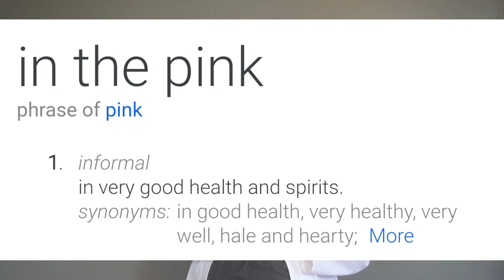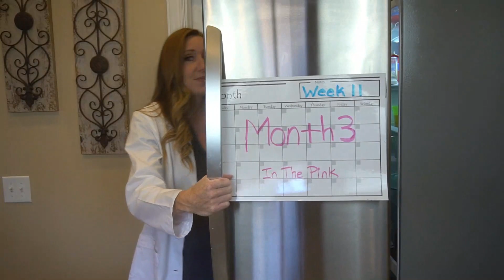Baby Ultrasound Week 11, Plus Baby Development and Pregnancy Symptoms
I will talk about your pregnancy symptoms, your baby's development, what your ultrasound might look like and what to expect at your next doctor's appointment.  If you are pregnant, check out my earlier pregnancy videos, there is so much good information.  My name is Diana, I am a Physician Assistant specializing in women's health and gynecology.

➡️Preggie Pop Drops
➡️ Vitamin B-6
➡️ Prenatal Vitamins
➡️ Folic Acid

The videos posted by Dianainthepink are for an educational or informational purpose only, and we are not liable for any harm or side effects if caused. You may use the remedies at your own risk.

About:  A quick overview discussing week 11th of pregnancy.   In the 3rd month into your pregnancy, you probably have a lot of questions. What will your 11 week ultrasound look like?  We will talk about symptoms you'll experience during week 11, how your 11-week old fetus is developing, what to expect at your first prenatal doctor's appointment.  Everything you would want to know about what happens during pregnancy at 11 weeks, we are going to talk about.